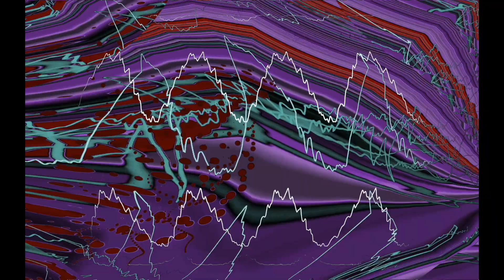🎵Trombone Shorty - Where Y'at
Backatown (2010)

make requests - help steer the ship - talk music - shitpost
Chat live with VJ-ODA!
Why are you still reading this? Join now! (ok after the video)